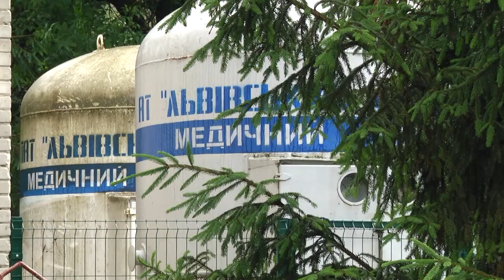Переполох на території луцького пологового